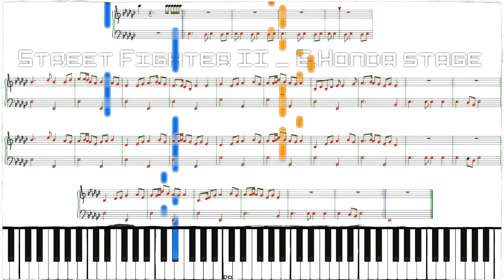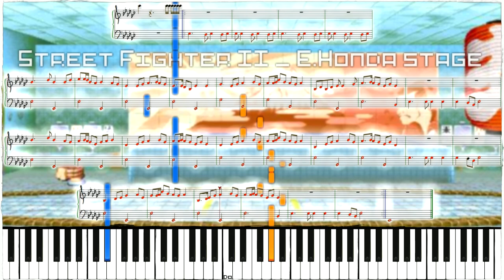Street Fighter II - E.Honda 🌟🌟 Piano - Matéos Bontemps